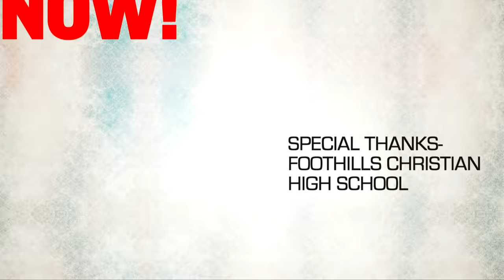Jaylen Hands with the Filthy Between the Legs Oop! Full Highlights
Here are Jaylen Hands Full Highlights from his game against St.Augustine, where he finished with a Game High 24Pts.